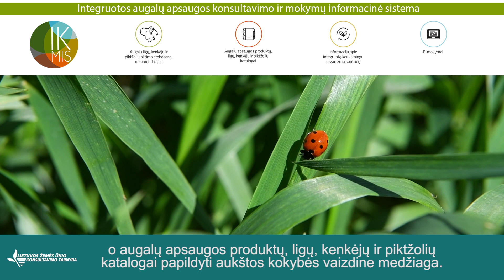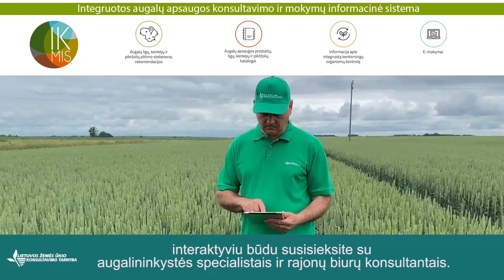IKMIS: ūkiui reikalinga informacija jūsų kišenėje!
Pristatome atnaujintą integruotos augalų apsaugos informavimo, konsultavimo ir mokymų informacinę sistemą IKMIS, kurią sudaro 4 elektroninės paslaugos. Jomis nemokamai gali naudotis turintys augalininkystės, sodininkystės ir daržininkystės ūkius, konsultantai ir visi žemės ūkio entuziastai. Tereikia prisiregistruoti.
Kas naujo? Modernizuotas, išplėstas ir sutankintas Konsultavimo tarnybos meteorologinių stočių tinklas, integruojant Lietuvos hidrometeorologijos tarnybos stočių duomenis, tad įvairių žemės ūkio augalų pasėlių situaciją galėsite matyti pasirinkę bet kurią šalies teritoriją. Duomenys susieti su naujais ligų ir kenkėjų prognozavimo moduliais, matematiniu būdu apskaičiuojančiais ligų ar kenkėjų pasireiškimo tikimybę. Informacijos tikslumui ir operatyvumui naudojami bepiločiai orlaiviai ir azoto poreikio nustatymo matavimo prietaisai, o augalų apsaugos produktų, ligų, kenkėjų ir piktžolių katalogai papildyti aukštos kokybės vaizdine medžiaga. Tai padės greičiau atpažinti ligą, kenkėją ir lengviau pasirinkti juos naikinančius registruotus augalų apsaugos produktus. Jei reikės patarimo dėl integruotos augalų apsaugos metodų taikymo, interaktyviu būdu susisieksite su augalininkystės specialistais ir rajonų biurų konsultantais.
Be to, IKMIS sistemoje nuotoliniu būdu galėsite mokytis net pagal 13 mokymo programų, o įdiegtu elektroniniu parašu pasirašyti išduodamus kvalifikacijos ir augalų apsaugos priemonių naudotojų ir platintojų pažymėjimus. Viskas vienoje vietoje ir neišeinant iš namų.
Ir dar ne viskas! Sistemos kūrėjai sukūrė ir mobilią aplikaciją, pritaikytą visoms išmaniųjų telefonų operacinėms sistemoms, tad reikalingiausia IKMIS informacija visada bus jūsų „kišenėje”.

Prisijunkite, išbandykite ir visada būkite žingsniu priekyje!